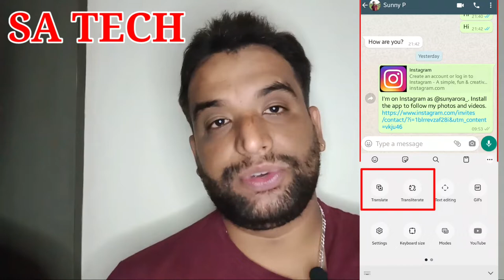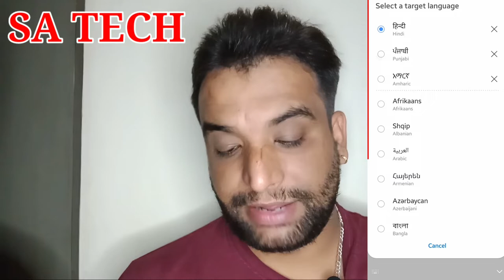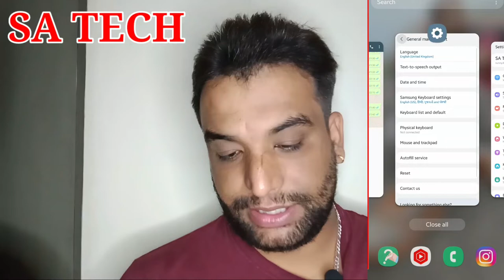What Is Translate And Transliterate On Samsung Keyboard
In this video I Describe about  What is Translate And Transliterate On Samsung keyboard